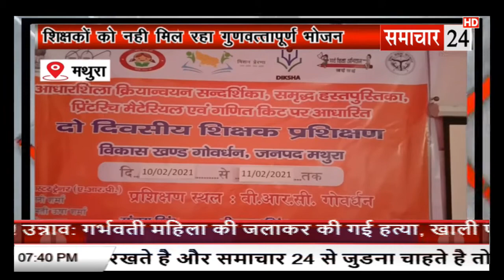Mathura: शिक्षकों को नही मिल रहा गुणवत्तापूर्ण भोजन